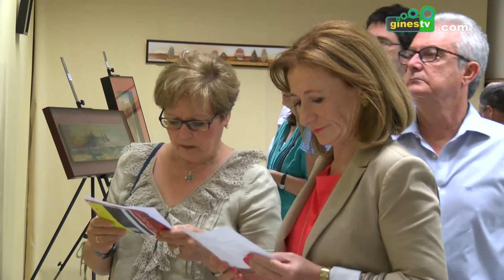Abre sus puertas en Gines la exposición collage "De la tierra y mis raíces", de Javier Vélez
Este lunes abría sus puertas en Gines la exposición collage "De la tierra y mis raíces", del artista cántabro Javier Vélez Guzón, una muestra organizada por la delegación de Cultura del Ayuntamiento con la colaboración de la Diputación Provincial y que puede verse en estos días en el Espacio para la Ciudadanía "Presidente Adolfo Suárez" (antigua Biblioteca).